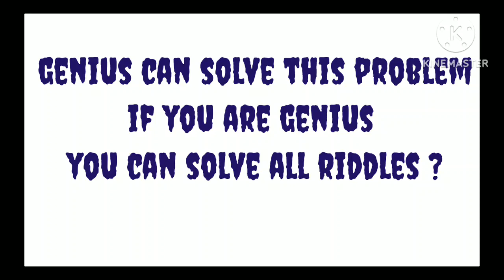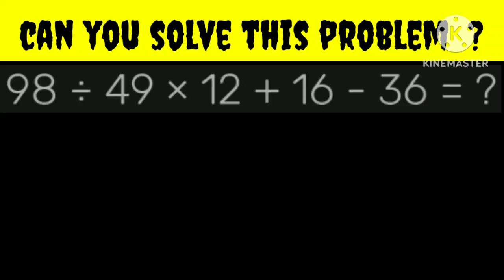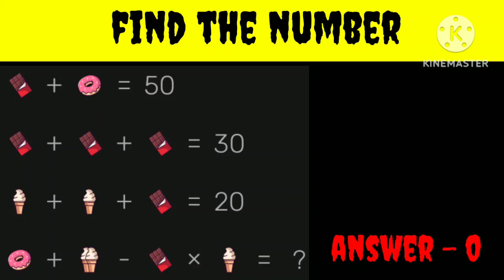The Ultimate Brain Teaser: Only Genius-Level Minds Can Solve This Puzzle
ONLY GENIUS CAN SOLVE THIS || TOP 10 MATH PUZZLES || ‎@Arun kashyap

A riddle is a type of puzzle or brain teaser that presents a question or statement in a way that is intentionally difficult to solve or interpret. The answer to a riddle is often a clever or unexpected twist that requires the solver to think creatively or outside of the box.

Riddles can come in many different forms, such as a short question, a rhyme, or a longer story or description. Some riddles use wordplay or puns, while others rely on logic and deduction.

Riddles can be enjoyed as a form of entertainment, as a way to exercise the brain, or as a social activity to share with others. They are often used in educational settings to encourage critical thinking and problem-solving skills.

🔴NOTE
🔹️Video banane me bhi kafi time lgta hai aap log full video dekha karo. Mujhse Jitna zyada ho skta mai video bna kr apki Help krne ki kosis karta hu.. Bahot Easy way me apko samjhane ki kosis kiya.. Apko video acha lge to LIKE zarur kare... Mujhse apse aur kuch nhi chahiye 🙏